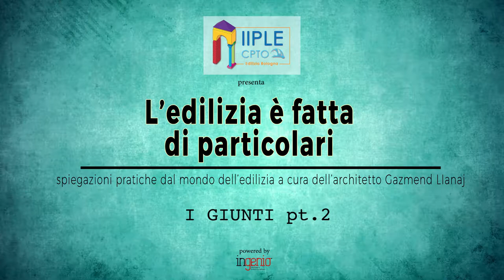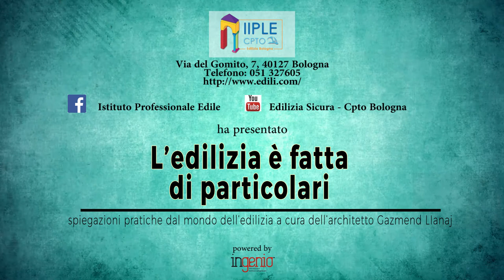L'EDILIZIA E' FATTA DI PARTICOLARI GIUNTI PT2 IIPLE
Iiple Cpto-Istituto professionale edile di Bologna presenta la rubrica L’edilizia è fatta di particolari. Spiegazioni pratiche dal mondo dell’edilizia a cura dell’architetto Gazmend Llanaj.
In questa puntata si parla dei giunti rigidi utilizzati nelle costruzioni, realizzati con mattoni o blocchi in laterizio, e dell’importanza delle dimensioni dei giunti orizzontali o verticali impiegati nella muratura (progettazione modulare).
Il progettista deve curare la progettazione modulare, ossia basata sull’elemento costruttivo scelto. Le aperture per porte e finestre, ad esempio, devono essere ricavate rispettando il modulo dei mattoni.
Vengono descritti giunti di malta e giunti più particolari, malta e stuccatura nelle murature a vista, l’importanza della pulitura finale della muratura a vista, con spazzole asciutte per evitare che il legante della malta vada a diluirsi con l’acqua, a distribuirsi e ad assorbirsi sulla superficie dei mattoni creando macchie ed efflorescenze.
Per i giunti orizzontali la tolleranza costruttiva è di circa due millimetri mentre i giunti verticali possono avere una tolleranza di circa cinque millimetri.
Si parla della modalità di stuccatura e dei giunti a raso (pari con il mattone, non incavati), giunti incavati (rientranti rispetto al filo esterno dei mattoni) e giunti sporgenti (casi rari in cui la stuccatura è più complessa e particolare), della durata nel tempo dei giunti, di come scongiurare il degrado della muratura, del rischio di infiltrazioni d’acqua e dell’utilizzo di ferri da cantiere, attrezzi di una forma particolare che permettono di incidere i giunti e di controllarne la profondità, scongiurando ristagni d’acqua e infiltrazioni e verificando la compattezza della malta.
L’Istituto professionale edile di Bologna opera nel settore della formazione e dell’aggiornamento professionale ed è presente sul territorio della Città Metropolitana di Bologna da oltre 70 anni